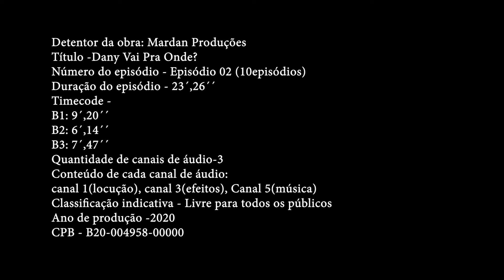CABO FRIO-RJ,PARTE 02